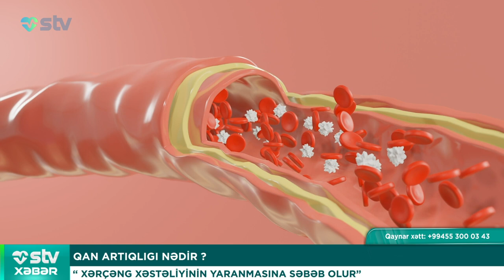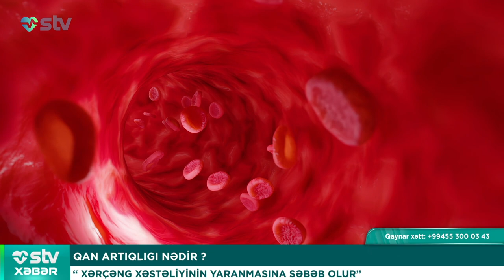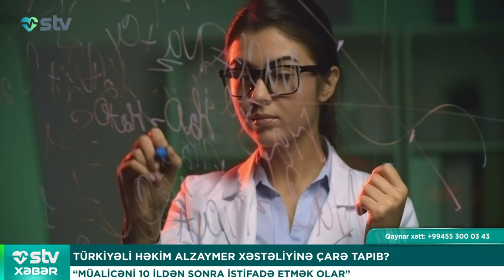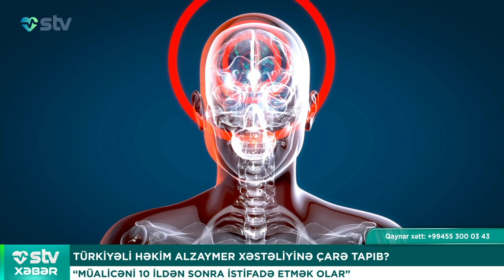SƏHİYYƏ NAZİRLİYİNDƏN ÇAĞIRIŞ - PEYVƏND VURULMALIDIR - STV XƏBƏR